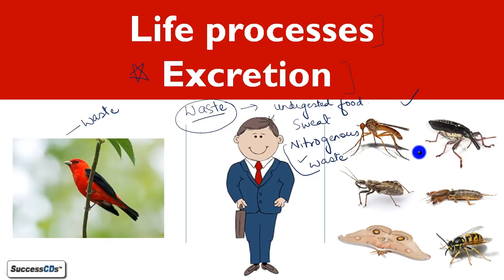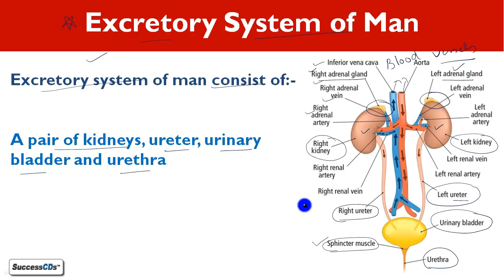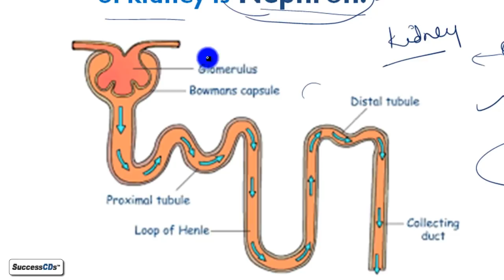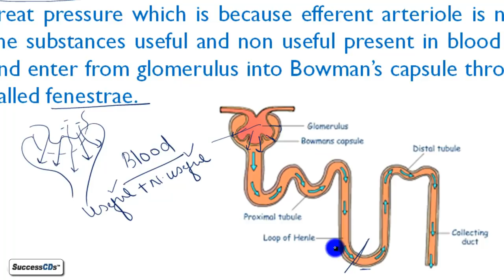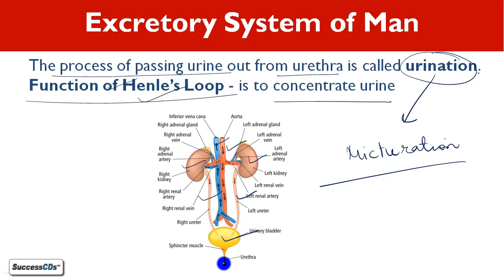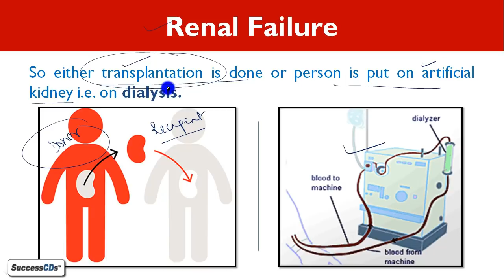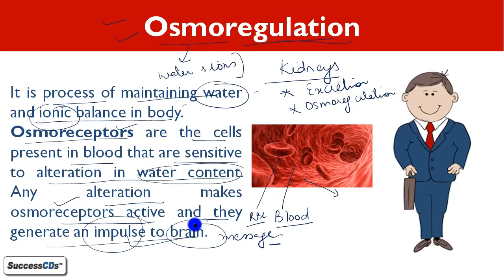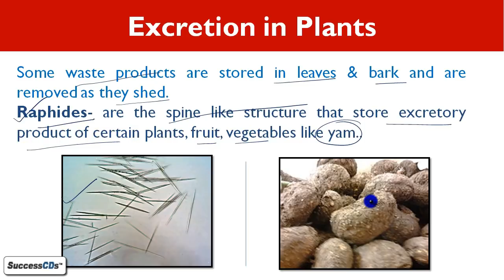Life Processes Part 4 Excretion Explanation, NCERT Class 10 Science Chapter 6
Life Processes Part 4 Excretion Chapter 6 Class 10 Explanation in Hindi, Imp Questions and Answers. NCERT Class 10 Chemistry Chapter 6 Part 4 Explanation and Question Answers.

[DOWNLOAD FREE PDF] Free Resources for Students of Class 10 for English, Hindi, Science and Social Studies with FREE MCQ TESTs.
This page will be updated from time to time. Best Wishes

Class 10 Science Chapter 6 Life Processes Part 4 - Notes can be seen - Explanation in Hindi, Important Question Answers, NCERT Solutions

The topics covered in the video are as follows -

Introduction
Breathing and respiration difference
Blood groups
Definition of nutrition
Aerobic respiration
Blood transfusion
Anabolic processes
Anaerobic respiration
Types of nutrients
Different modes of respiration
Types of nutrition
Characteristics of respiratory organs
ECG
Heterotrophs classification
Respiratory system of man
Lymphatic system
Parasites
Cellular respiration
Transportation in plants
Symbiotic parasites
Respiration in plants
Transportation of water  in plants
Plasma
Excretory system of man
Associated glands
Red blood cells
Renal failure
Physiology
White blood cells
Osmoregulation
Photosynthesis
Platelets
N.C.E.R.T solutions
Nutrition in amoeba
Blood clotting

Also, See

Chapter 6) CBSE Class 10 Life Processes Part 3 Transportation Explanation , CBSE NCERT QA in Hindi

CBSE Class 10 Footprints without feet Lesson Explanation in Hindi Full Video Lessons and Notes links

If you Like this video Please comment on Class 10 Science Chapter 6  Life Processes Part 4 Excretion and share this with your friends

CBSE Class 10 Science  Life Processes Chapter 6 - Part 4  Explanation, Notes, Question Answers,